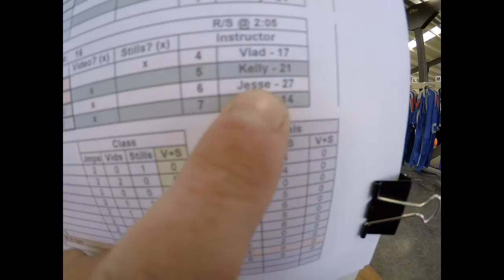Adam Klein's Tandem skydive!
Adam Klein's tandem skydive at Skydive Snohomish!